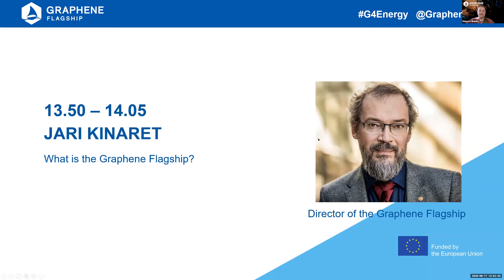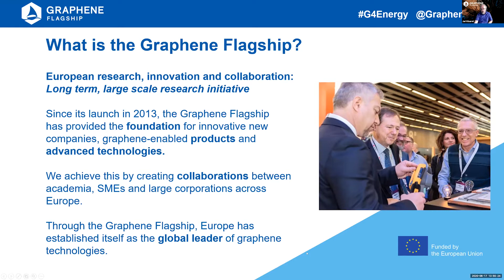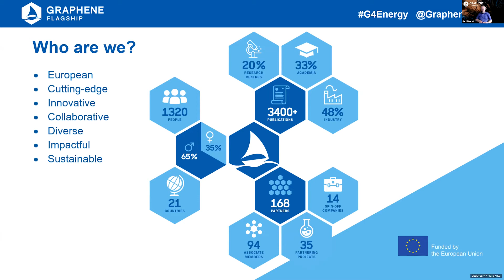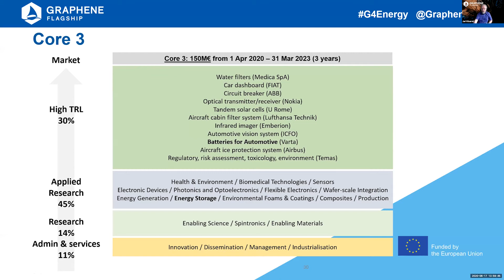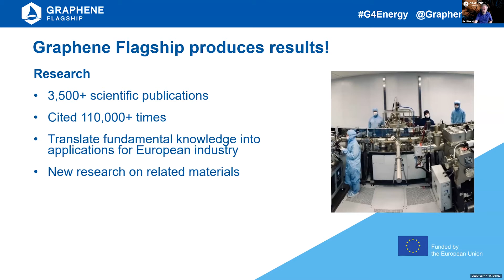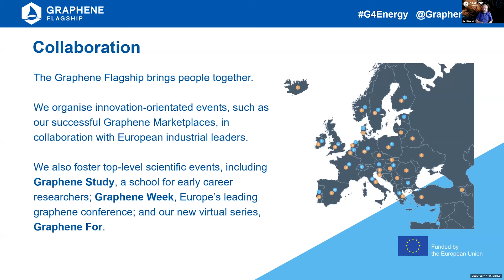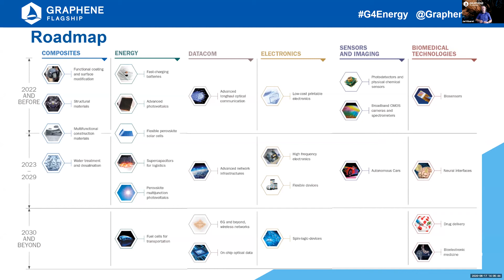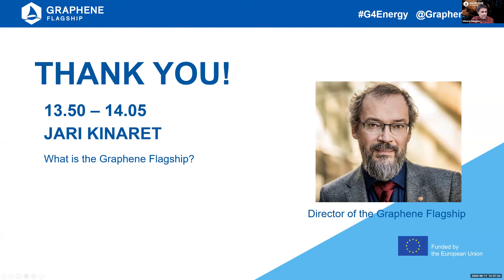What is the Graphene Flagship?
A short presentation by Jari Kinaret, the Director of the Graphene Flagship